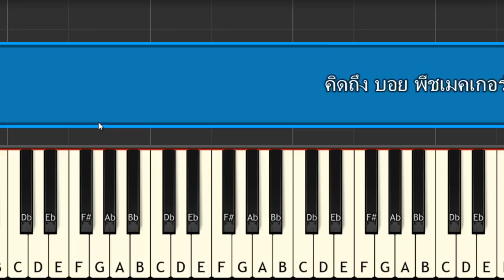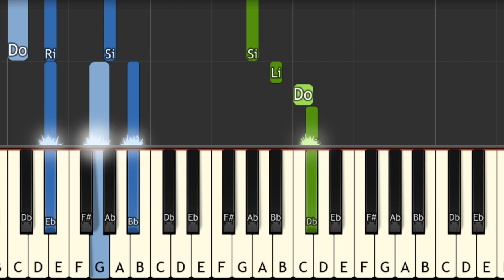คิดถึง บอย พีชเมคเกอร์ เปียโน piano tutorial